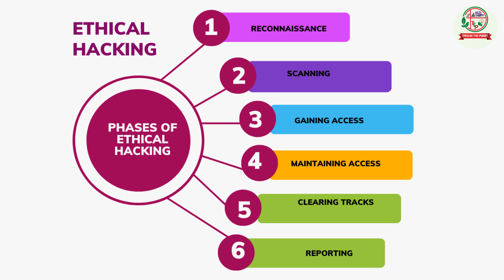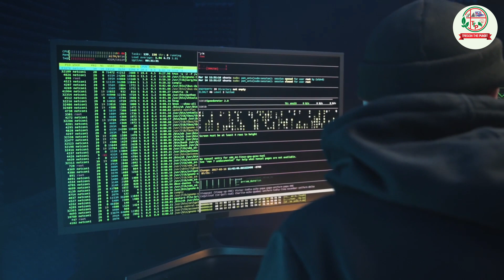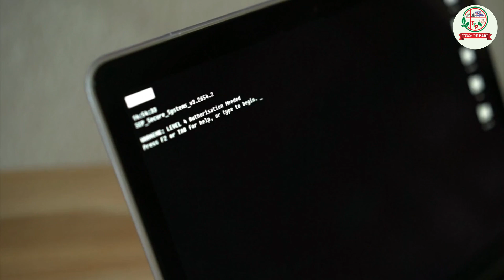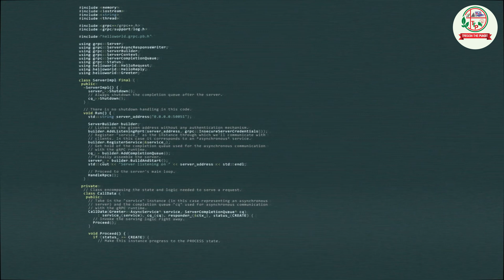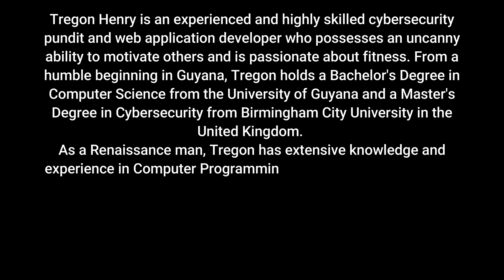Ethical Hacking For Beginners 2024 | How to Get Into Ethical Hacking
This video on Ethical Hacking will teach you what ethical hacking is and the fundamentals of ethical hacking. This video also covers the types of hackers,  types of cyber attacks,  phases of ethical hacking, skills required to become an ethical hacker, and the career path of a hacker. Let's start learning about ethical hacking right away!

Intro 0:00
What is Hacking 0:42
Why Penetration Testing is Important 1:28
Types of Hackers 2:32
Types of Cyber Attacks 4:19
Phases of Ethical Hacking 5:45
Skill Required to Become  An Ethical Hacker 9:01
Ethical Hacking Certificates 11:13
Outro 11:49